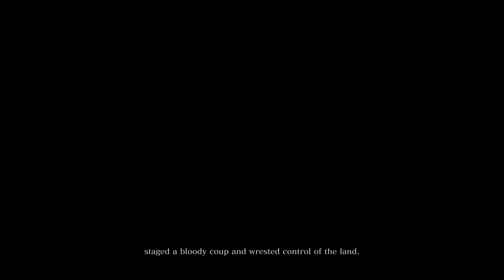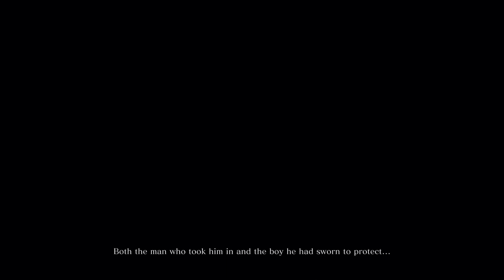(PS5) SEKIRO SHADOW DIE TWICE Part 1 (Twitch Livestreaming)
Hi guys, I just get this game Sekiro. I would like to try playing this game as most people said this game is awesome. I'm playing this game using PS5 using screen recorder from PS5 itself, sorry I can't play using video cam and voice because I haven't set them up since I just bought PS5. Let's watch this video guys!

In Sekiro™: Shadows Die Twice you are the 'one-armed wolf', a disgraced and disfigured warrior rescued from the brink of death. Bound to protect a young lord who is the descendant of an ancient bloodline, you become the target of many vicious enemies, including the dangerous Ashina clan. When the young lord is captured, nothing will stop you on a perilous quest to regain your honor, not even death itself. Thank you very much guys 🙏!